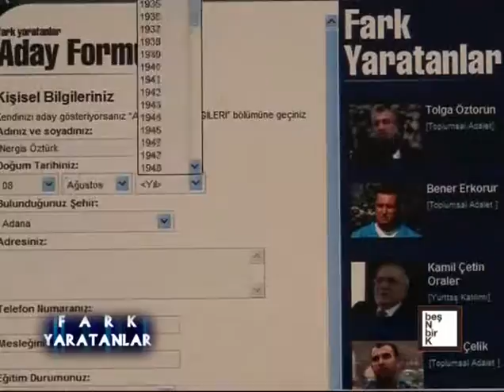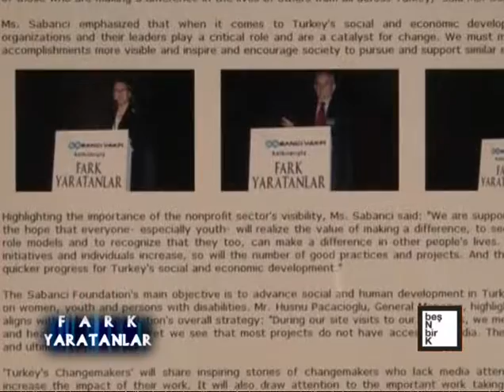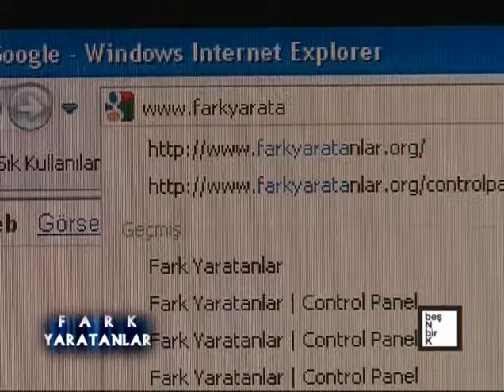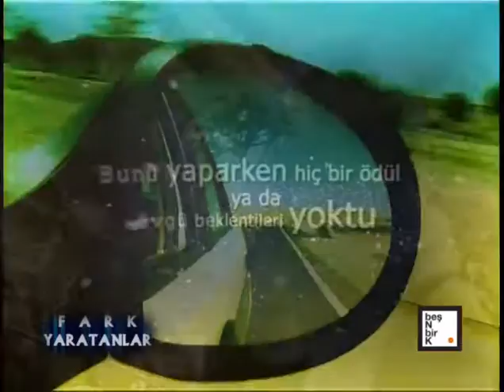Fark Yaratanlar | 1. Sezon Fark Yaratanları Cüneyt Özdemir ile CNN Türk'te!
Sabancı Vakfı’nın katkılarıyla hayata geçen ve Cüneyt Özdemir’in sunumuyla 32 hafta boyunca CNN Türk ekranlarında yayınlanan “Fark Yaratanlar Programı”nın 1. sezon finali, 17 Mayıs 2010 tarihinde “5 N 1 K Programı”nın canlı yayınında gerçekleşti. Sabancı Vakfı Mütevelli Heyeti Başkanı Güler Sabancı ve 32 hafta boyunca programa konuk olan Fark Yaratanlar’ın katıldığı “5 N 1 K Programı”nda fark yaratan hikayeler paylaşıldı.

Programa stüdyo konuğu olarak katılan ve Cüneyt Özdemir’in sorularını yanıtlayan Sabancı Vakfı Mütevelli Heyeti Başkanı Güler Sabancı, toplumsal gelişme için, sivil toplum çalışmalarının desteklenmesi gerektiğini vurgulayarak, her bir çalışmanın toplum için iyi örnekler yarattığını ve Türkiye’de ne kadar çok “Fark Yaratan” olursa toplumsal gelişmenin de o kadar hızlı sağlanacağını söyledi.

Sabancı Vakfı

Fark Yaratanlar